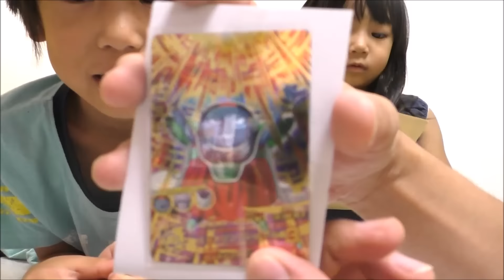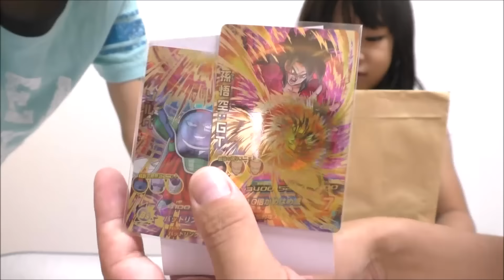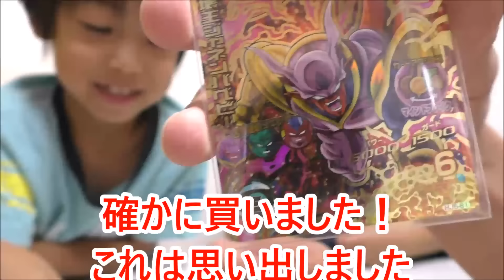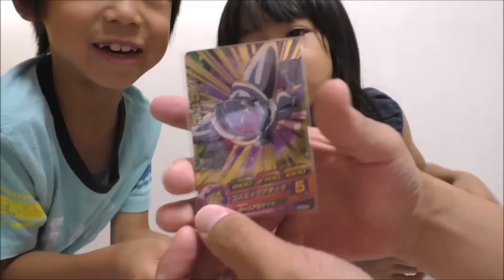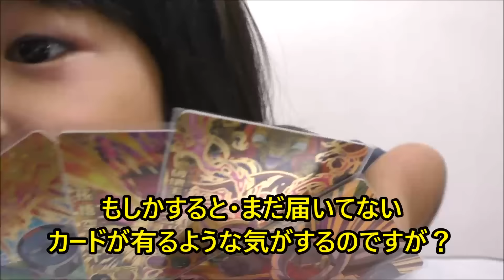Amazonで購入したのですが2カ月間、開封していないので何が入っているか解りませんww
説明・何で買ったのか不明カードばかりでした・・・？